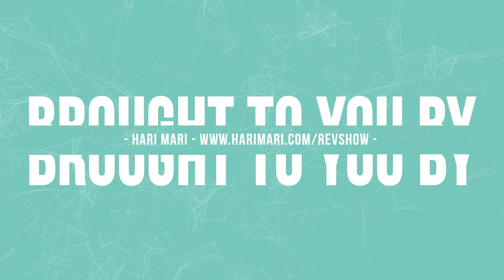Paul Song Full Interview on The R.E.V. Show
On episode 5 of The REV Show, we talk about how to scale D2C brands with back-office support. This episode features an interview with Paul Song, Managing Partner at Detail Provisions Co. and CEO of Hook & Albert.